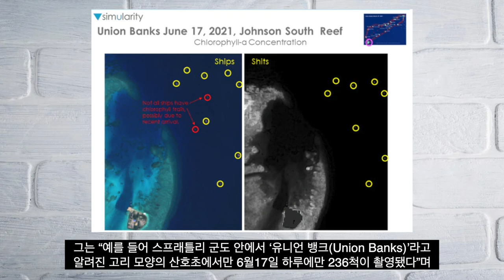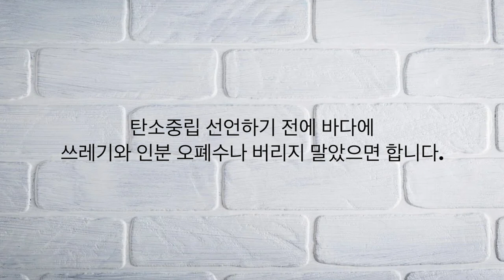[충격속보] 중국 어선 수백 척이 지난 5년간 남중국해에 막대한 양의 똥‧오줌과 오‧폐수를 버리다...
청년스피릿 계좌번호: 신한은행 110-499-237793 고X형